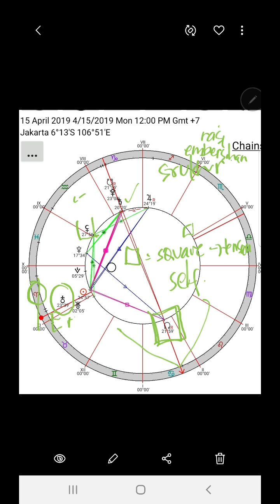Matahari 90° Pluto, Saturnus, South Node Aktivasi Transformasi utk Liberasi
Matahari sedang bersama Eris (asteroid) di Aries 24 derajat, sehingga energi yang dipancarkan adalah perjuangan, yang didasarkan pada pengalaman "tertekan" sejak lama. Dengan matahari bermain peran di sini, maka perjuangan itu muncul ke permukaan untuk semua orang paham bagaimana situasi tekanan tersebut. Dan energi ini "dipentokkan" dengan situasi kebutuhan untuk "pembersihan diri", menjadi diri yang sehat dan berkemampuan untuk memulai misi hidup yang dibentangkan untuk kita pilih...dan bergerak ke arahnya. Hanya saja energi square membuat kita mempertentangkan antara self dan struktur.

Mana yang kita pilih? Maju dengan self baru, atau kembali terkungkung dalam struktur yang menekan kita?